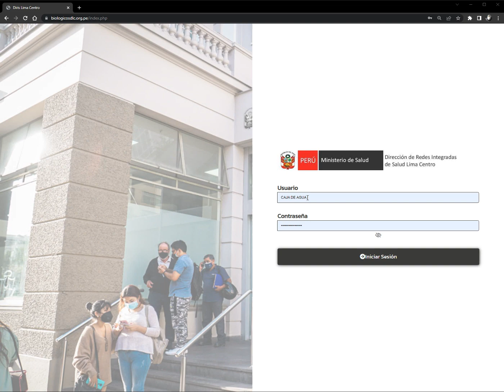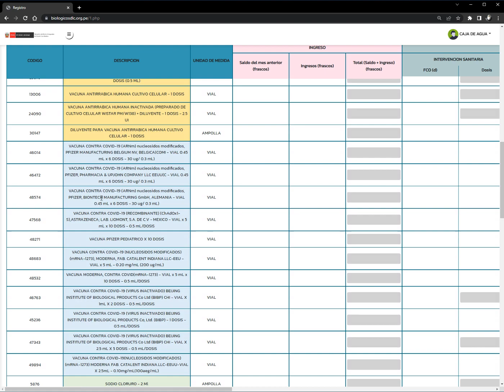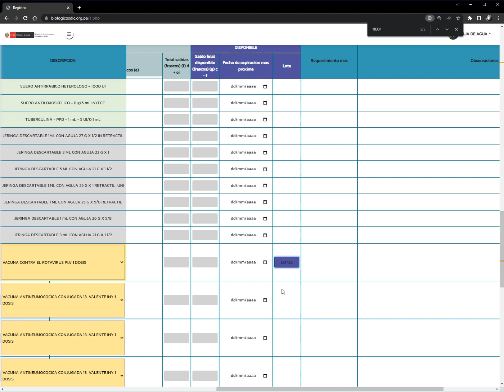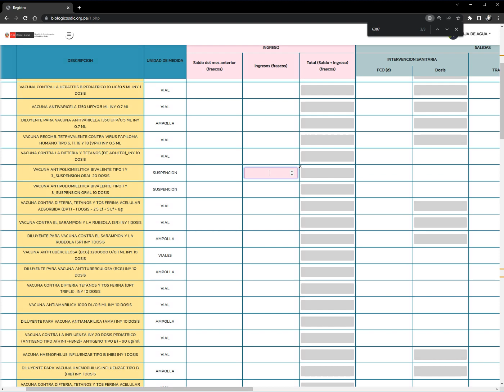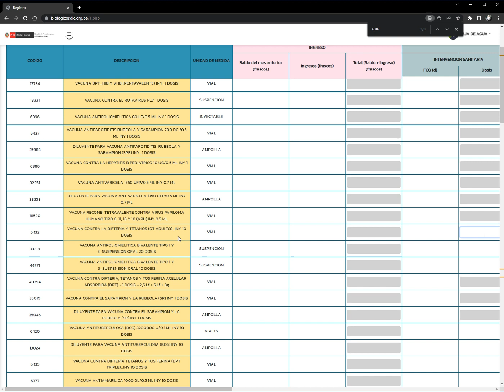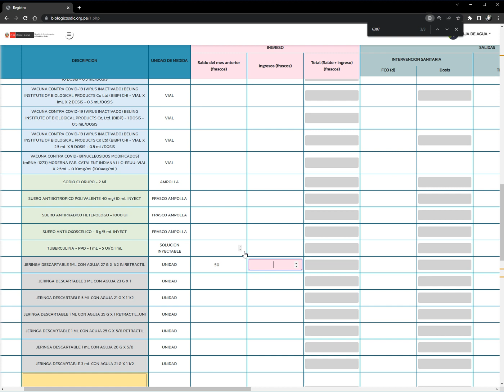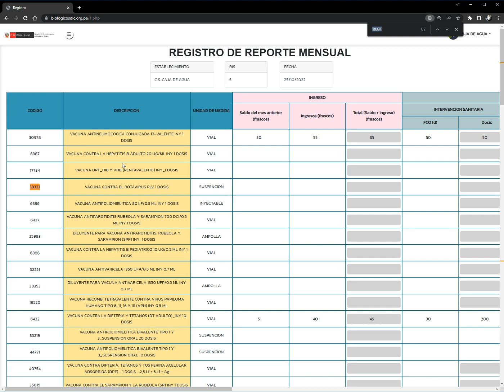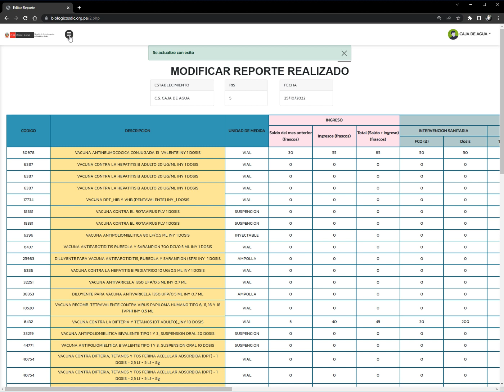4 como hacer un envio mensual